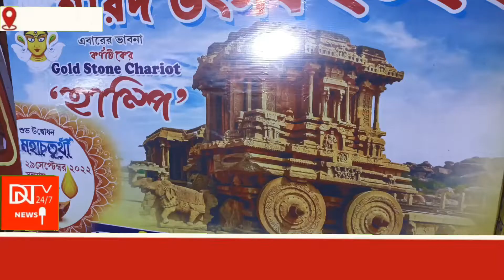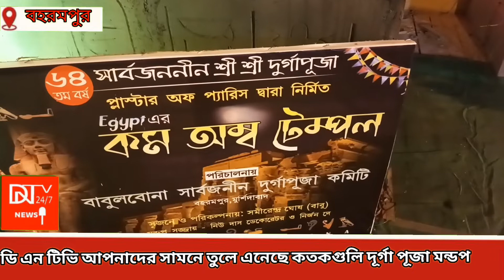পুজো পরিক্রমা 2022 @বহরমপুর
বহরমপুর#dntv নিউজ স্পেশাল# পুজো পরিক্রমা 2022